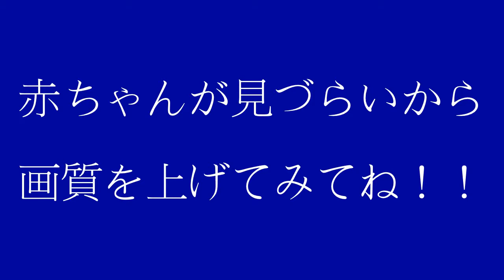青いザリガニ 赤ちゃん フロリダハマー ベビー【yokkach】